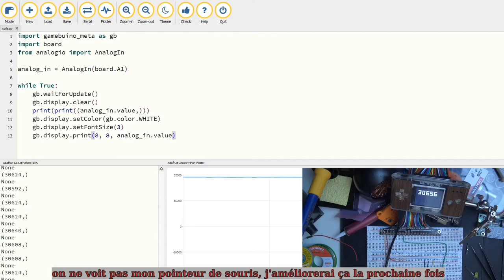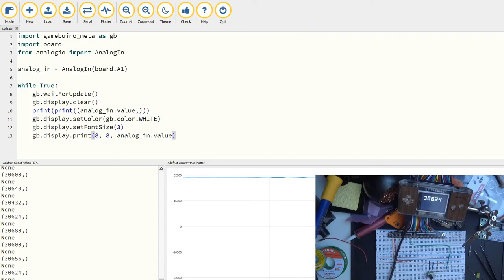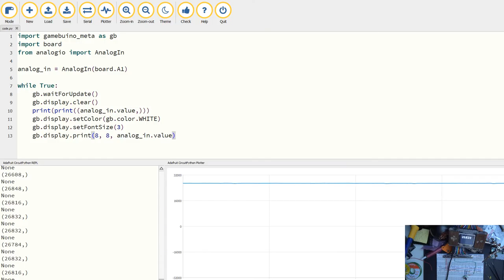Gamebuino 01 - Découverte de la console et premiers montages électroniques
Dans cette vidéo, je vous propose de découvrir la Gamebuino et deux premiers montages simples.

Les chaines sympas. Je met une vidéo en exemple mais ce sont des chaines très riches qu'il est intéressant de fouiller :

Vous pouvez également m'aider :
- soit ponctuellement :

You can help me too:
- either punctually: